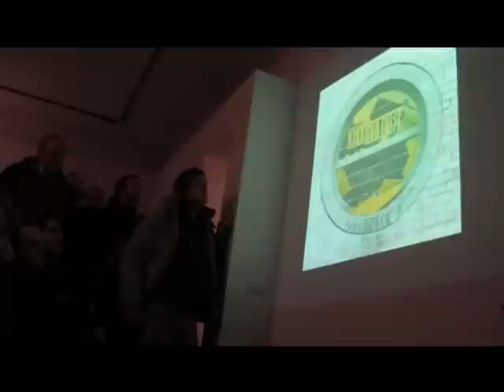Gianrico Bezzato, Knot Toulouse.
5 gennaio 2012, Sala Pio Succi a Nizza Monferrato. Mario Morbelli presenta "Indagini in 5/4", film documentario sui gruppi di Acqui Terme dal 1980 al 2011. Tra questi i Knot Toulouse, di Gianrico Bezzato. Che poi ha preso l'ultimo vicolo il 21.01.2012.